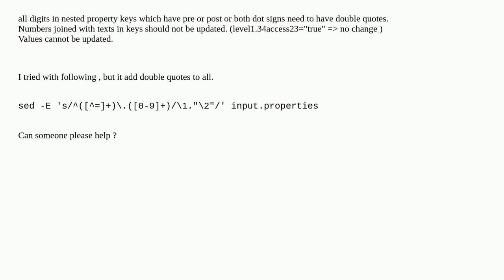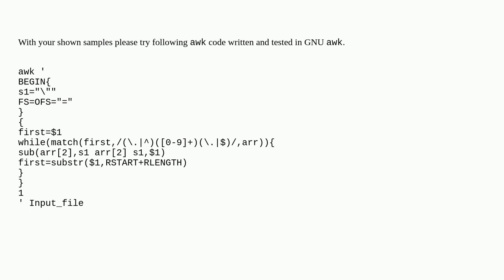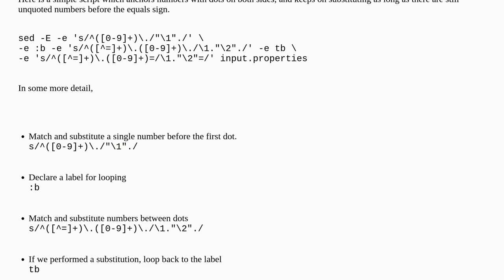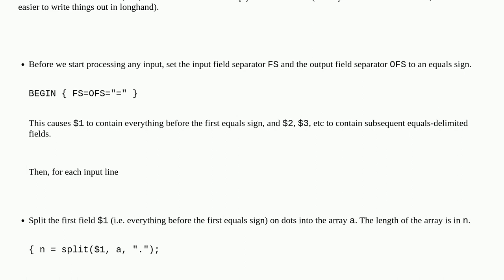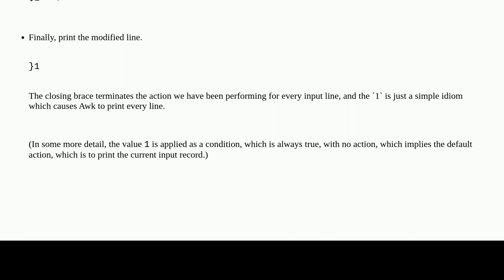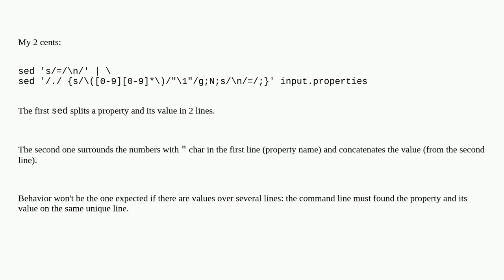Shell command to add double quotes for number surrounded by dots in property keys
A special thanks goes out to the community

  sed shell awk